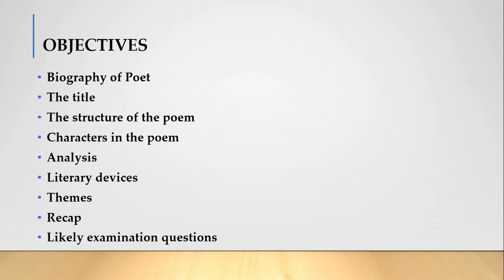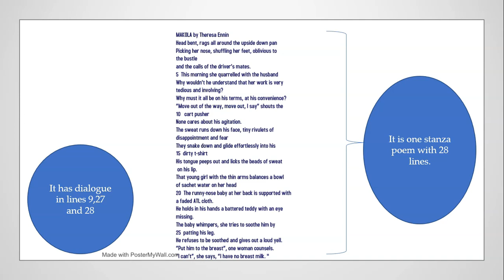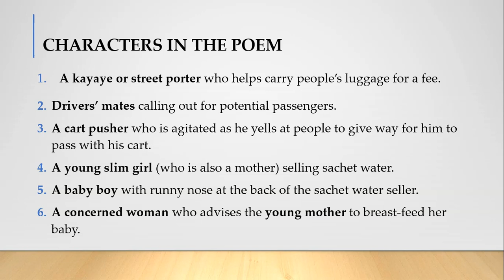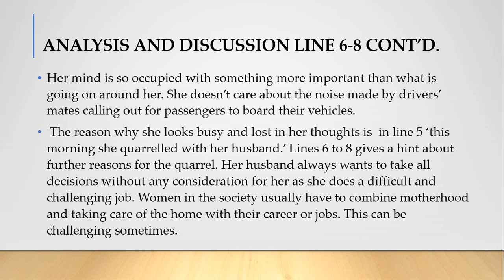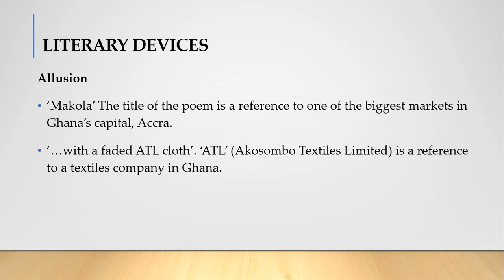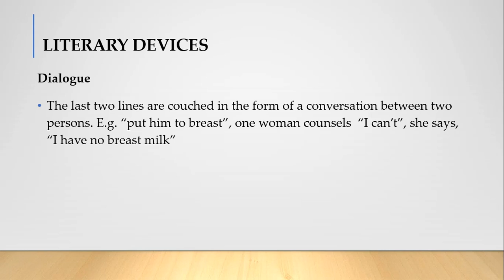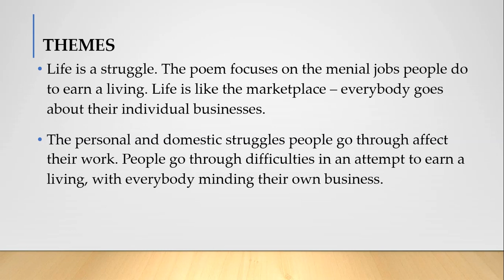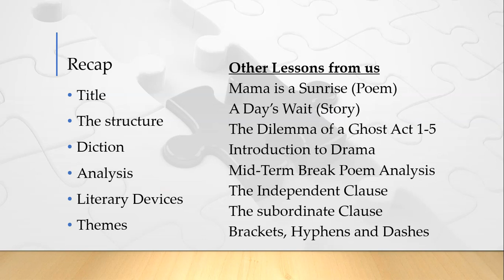Makola Poetry Analysis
This lesson takes you through the step-by-step analysis of the poem 'Makola' by Theresa Ennin. The title, structure, characters in the poem, line by line analysis, literary devices, and themes have been discussed. Also included are some likely questions on the poem.